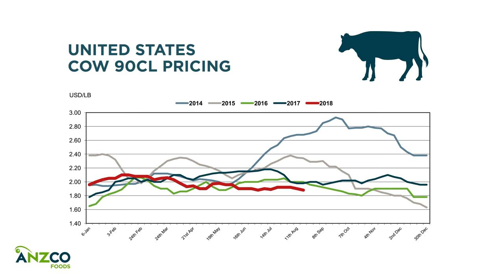ANZCO Global Customer Market Update - September 18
In our latest Global Customer Market Update we explore the three factors that are influencing the global beef market today. They are market access, product quality and weather.